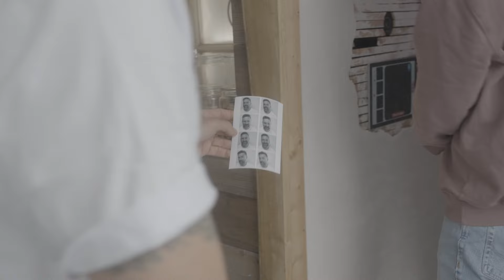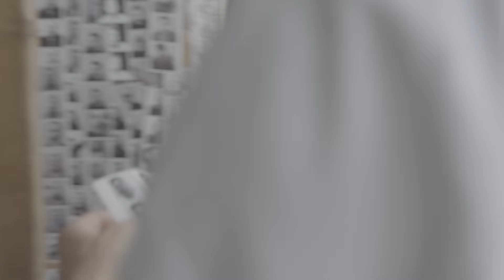VOLL AUF SENDUNG! Ab sofort gibts RAD RACE Podcasts!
Ab dem 1. Oktober 2024 gibts zwei Podcasts von RAD RACE. Wir nennen die RAD RACE studio und RAD RACE radio. Könnt ihr ab sofort überall hören, wo es Podcasts gibt.
RAD RACE studio
Host: Niclas "Bocki" Bock.
So heißt der Interview-Podcast mit bekannten Gästen aus der Sportwelt, die weit mehr zu erzählen haben als 0815 Geschichten. In persönlichen Gesprächen kommen Themen auf den Tisch, die sonst nicht in die Öffentlichkeit gelangen. Deep Talk über großen Sport, harten Struggle und das echte Leben. Kein Platz für Werbung. Unabhängig von Sponsoren. und unterstütze den RAD RACE Podcast als Member, Supporter oder Ultra.
RAD RACE radio
Hosts: Ingo Engelhardt & Niclas "Bocki" Bock.
Im RAD RACE RADIO geht es einzig und allein um eine richtig gute Zeit. Du willst Insider und Einblicke in den RAD RACE Kosmos? Hier bist Du richtig. Wir sprechen über Abenteuer und Arschlöcher. Ein Podcast wie Feuer und Wasser, über gute und schlechte Zeiten. Von den Anfängen über den Status Quo bis in die Zukunft.
Regulars: GUTE FREUNDINNEN UND FREUNDE
Du kennst sicher das CANYON RAD PACK. Immer mal wieder werden die Jungs und Mädels im Podcast vorbeischauen: Updates über ihr Training, von ihrer Saison und den Wettkämpfen oder einfach von coolen Erlebnissen berichten. Und dann sind da natürlich noch ein paar andere Typen, die sich ab und zu mal melden werden. Manu, Sebi, Blixt: Haltet eure Telefone im Auge!
Du kannst uns hier hören und überall wo es Podcasts gibt. Mit Werbung und dafür for free.
Viel Spaß beim Hören!
WHO WE ARE:
We are RAD RACE. We organize bike events away from the dusty image of the cycling world. We believe that life is not a race - except if you want it to be. We have a bike shop in Hamburg & Berlin; We ride bikes and have a team called CANYON RAD PACK.
YOU WANT TO SUPPORT US? GRAB SOME MERCH or LISTEN TO OUR Podcasts
RAD RACE SHOP HAMBURG:
RAD RACE SHOP BERLIN:
You can exclusively test CANYON BIKES for free and without obligation, place orders with us, have them repaired, or take advantage of our bike assembly service. Additionally, you can enjoy delicious coffee and shop for RAD RACE merchandise.
OUR EVENTS:
You want to be a part of the next RAD RACE event? Anyone can sign up if you're fast enough to get a spot * Registration for all 2025 events start on December 10th 2024!